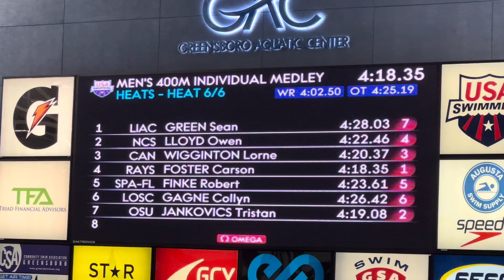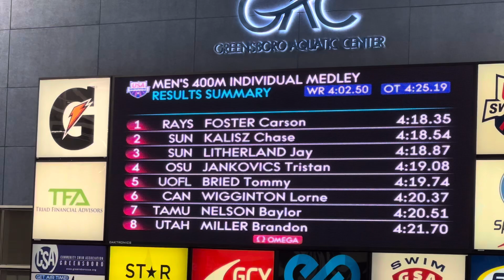Men 400 Meter IM (Prelims)_Carson Foster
Men 400 Meter IM (Prelims)
Carson Foster (Lane 4)
Entry Time:  4:06.56
Prelims Time:  4:18.35 (+11.79)
Place:  1st
Splits:
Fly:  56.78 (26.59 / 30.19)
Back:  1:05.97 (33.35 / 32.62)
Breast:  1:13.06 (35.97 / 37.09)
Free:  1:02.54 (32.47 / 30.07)